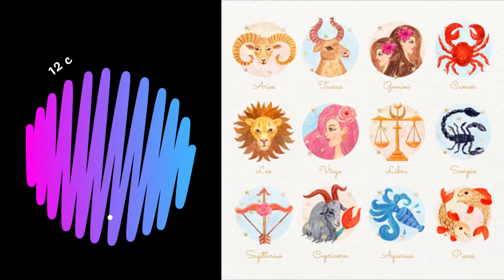Tháng 8 dương lịch 2021: Tình yêu của 12 cung hoàng đạo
Tháng 8 đã đến mang theo nhiều cơ hội tuyệt vời, hãy cùng FNL, Vận Mệnh và Nhân sinh khám phá những cơ hội và thông điệp cho đời sống tình cảm của 12 cung hoàng đạo nhé.